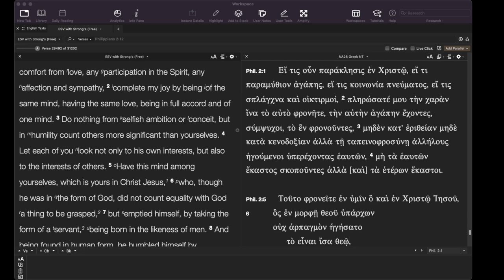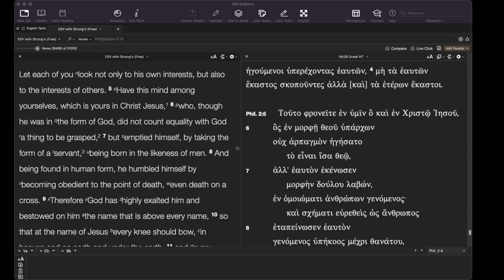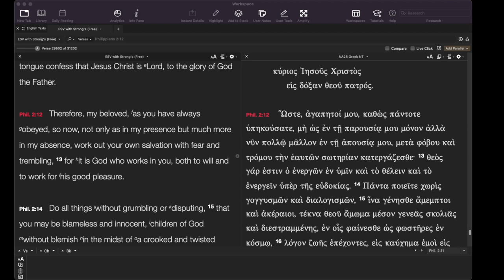what does work out your salvation means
how to know you are a Christian
Proving Eternal Security